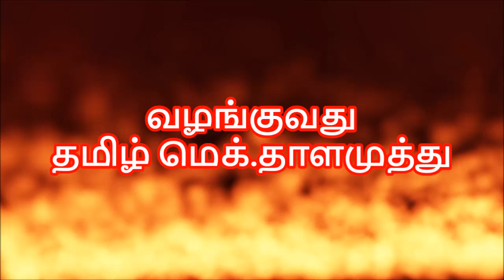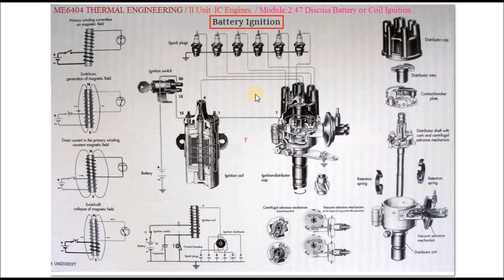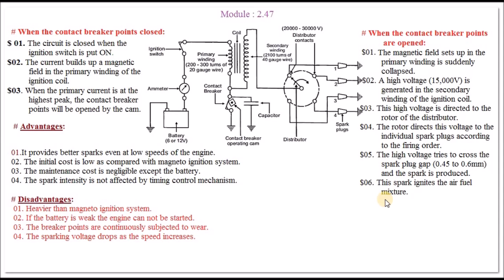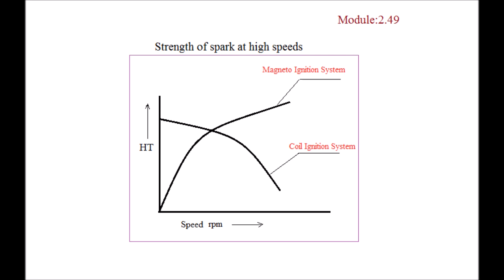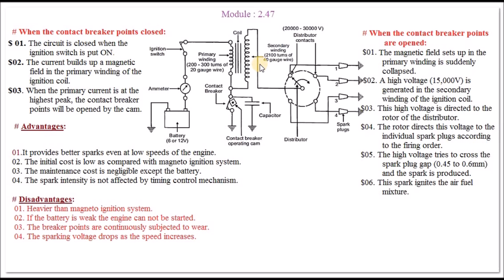Describe Battery Ignition (or Coil Ignition) System - M2.47 - Thermal Engineering in Tamil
I hereby explain the construction, circuit, working and its advantages and disadvantages in Tamil.